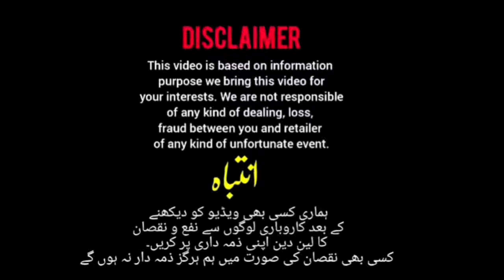Wednesday Pigeons Market Layyah Latest Update | Colorfull Pigeons Markets | Rangen Kabootar Prices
Wednesday Pigeons Market Layyah Latest Update | Colorfull Pigeons Markets | Rangen Kabootar Prices Updates